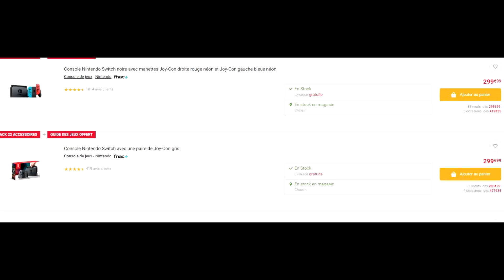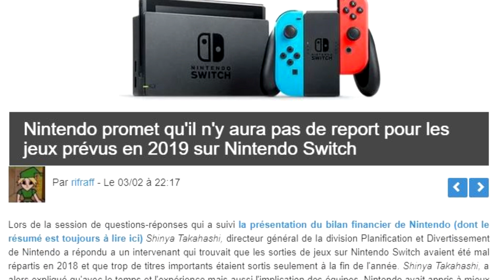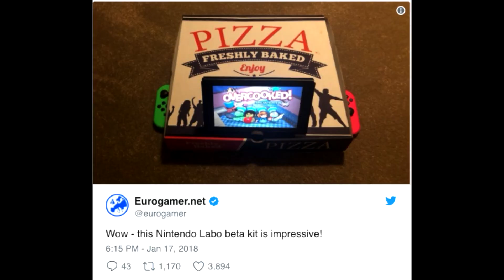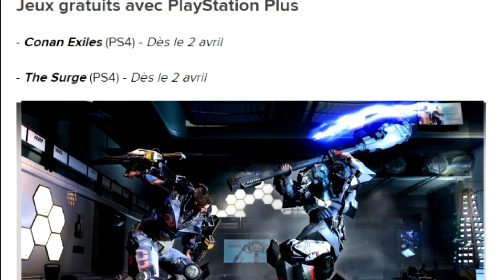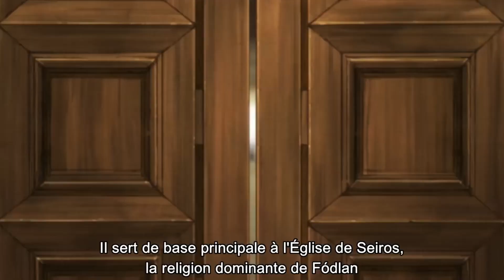QU'ATTENDRE DE L'E3 DE NINTENDO : JEUX, REVELATIONS, SURPRISES,...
Bonjour et bienvenue chez Tamalou, j'espère que vous allez bien !

Ça y est, on est déjà à moins d'un moins de l'E3 2019. Nintendo nous a d'ailleurs récemment fait parvenir le programme, et le Nintendo Direct que nous attendons tous aura lieu le 11 juin à 18h.

Comme les années précédentes, celui-ci devrait faire le point sur les futures sorties de l'année et nous révéler pas mal de surprises.

Je ne sais pas pour vous, mais j'ai déjà hâte d'y être, tant le précédent m'avait fait vibrer ! En tout cas, quels seront les jeux qui risquent d'être à l'honneur cette année et qu'est-ce qu'on peut attendre de cet E3 2019 ? C'est ce que nous allons voir ensemble !

Sur ce, je vous souhaite une bonne vidéo !